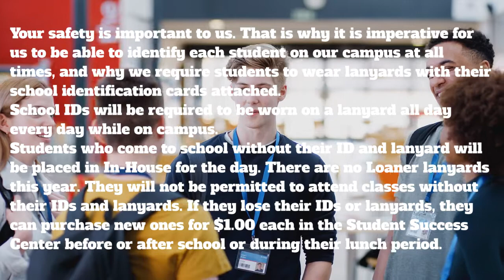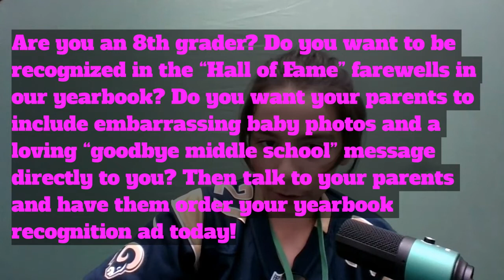GJHS Announcements - 9/27/22